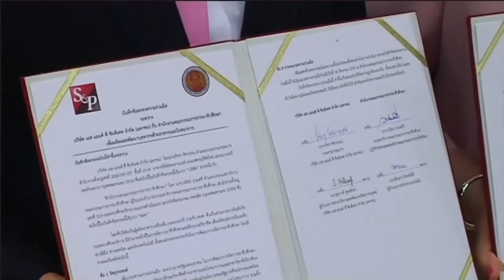59-09-07 สอศ พัฒนากำลังคนอาชีวศึกษาด้านอาหารและโภชนาการ